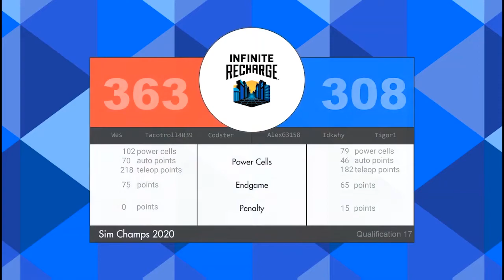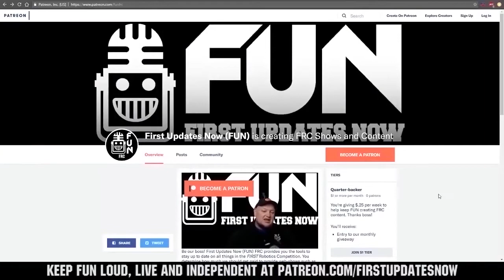Qualification 17 FRC Sim Season 1 Championship